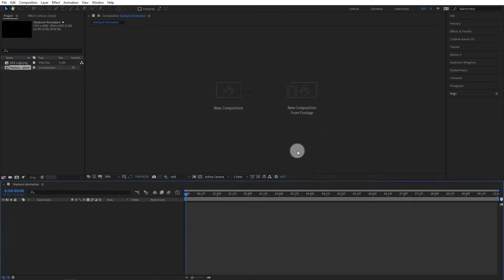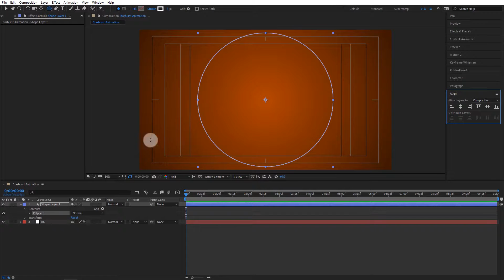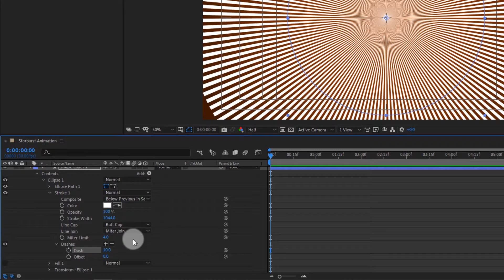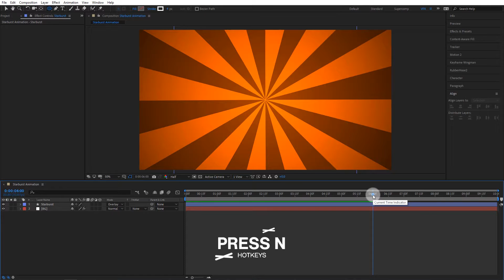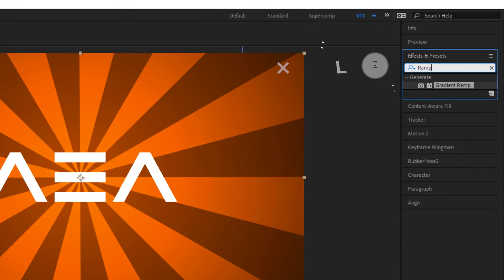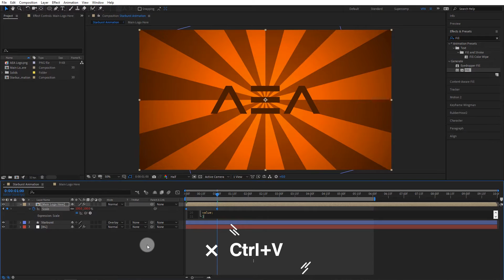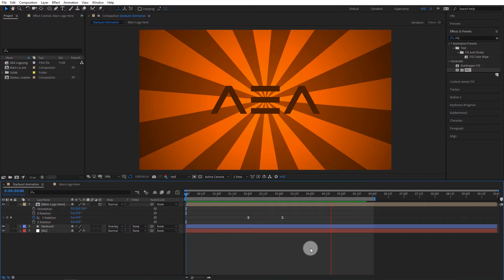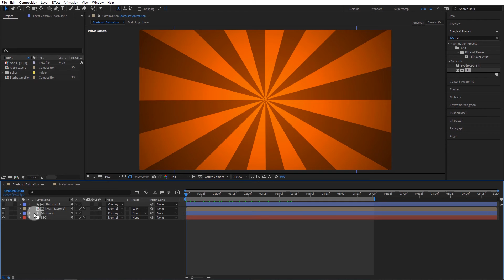After Effects Tutorial : Sunburst Animation Tutorial in After Effects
This week we are going to create a Classic motion graphic tutorial ;) are you ready to create an awesome Sunburst background animation?